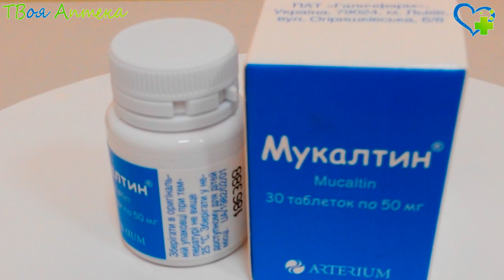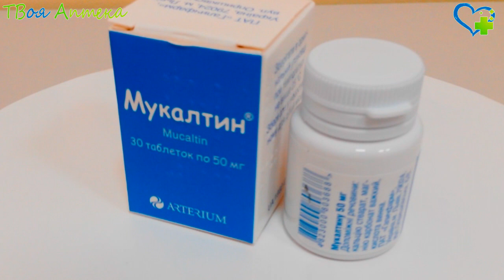Мукалтин таблетки - показания (видео инструкция) описание, отзывы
Мукалтин – это отхаркивающее и мокроторазжижающее лекарственное средство
Оно применяется для облегчения кашля при болезнях нижних отделов респираторных (дыхательных) путей. Таблетки обладают выраженным отхаркивающим воздействием, который реализуется за счет стимуляции работы бронхиальных желез, в результате происходит дополнительная выработка слизистых отделений, консистенция слизи становится более жидкой, вязкая и липкая мокрота разжижается. Также препарат способствует увеличению активности мерцательного (реснитчатого) эпителия, благодаря чему наблюдается относительно быстрое выведение разжиженных патологичных слизистых образований из дыхательных каналов и бронхов в процессе кашлянья. Кроме того, Мукалтин обладает умеренным противовоспалительным воздействием, обволакивает слизистую прослойку дыхательных путей, благодаря чему образуется защитная пленка и не происходит раздражение слизистой, быстро восстанавливаются поврежденные ткани.

Мукалтина назначается при "грубом" влажном кашле (непродуктивном), когда мокрота откашливается с большим трудом, a также при сухом кашле для того, чтобы перевести его в продуктивный влажный и более мягкий. Важно понимать, что этот препарат не устраняет кашель, он только облегчает его.

Применяют данное лекарство только тогда, когда кашель сопутствует болезням нижних дыхательных путей, a при заболеваниях верхних этажей дыхательных путей прием противокашлевых средств не целесообразен.

Мукалтин показан к применению при следующих состояниях/заболеваниях:

воспалении легких (пневмонии);

обструктивном бронхите, в том числе его хронической форме;

воспалении слизистой трахеи (трахеите), бронхов (бронхите), трахеобронхите;

эмфиземе легких (патологическом расширении воздушных пространств бронхиол);

бронхоэктатической болезни (хроническом нагноительном процессе в расширенных, деформированных бронхах);

туберкулезе легких с признаками бронхита;

бронхиальной астме;

пневмокониозе (профессиональном заболевании легких, вызванном вдыханием производственной пыли, характеризующееся развитием в них фиброзного процесса);

бронхоэктазах (локальном расширении бронхов);

других острых/хронических заболеваниях.

Противопоказания
Данное растительное лекарство практически не имеет противопоказаний. Мукалтин нельзя назначать детям или взрослым при гиперчувствительности (аллергии) к алтею лекарственному, другим растениям семейства Мальвовые, вспомогательным компонентам. Также данное лекарство не применяют y детей до 3 лет, особ c острой язвенной болезнью, эрозиями желудка/12-типерстной кишки.

Во избежание трудностей с откашливанием уже отделившейся мокроты Мукалтин не следует применять параллельно с противокашлевыми фармакологическими средствами, в частности препаратов, содержащих кодеин.